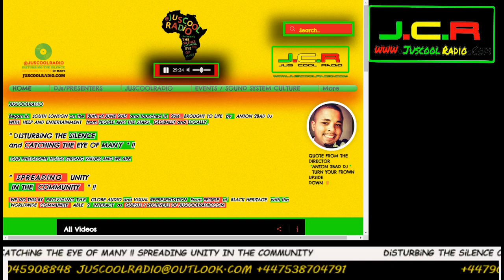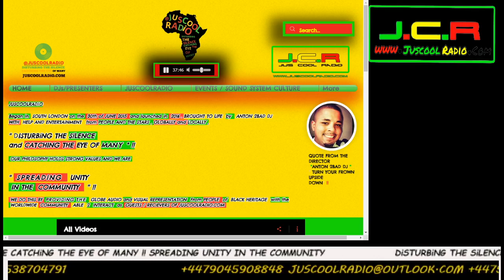A2BDJ LIVE REGGAE DANCEHALL REMIXS 31 MARCH 2023 ANTON 2BAD DJ JUSCOOLRADIO.COM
JOIN US AND DiSTURB THE SiLENCE WiTH

🎧 DiSTURBiNG THE SiLENCE CATCHiNG THE EYE OF MANY